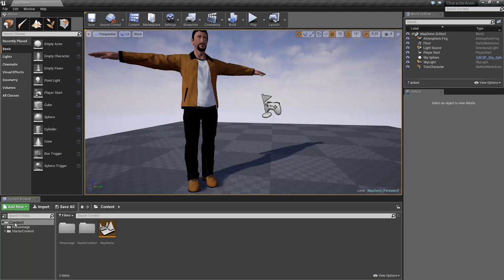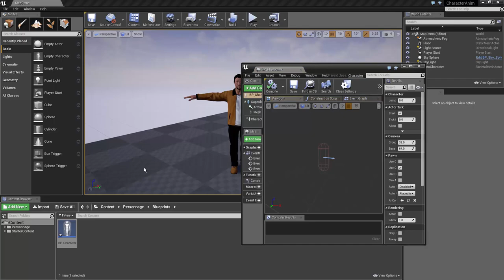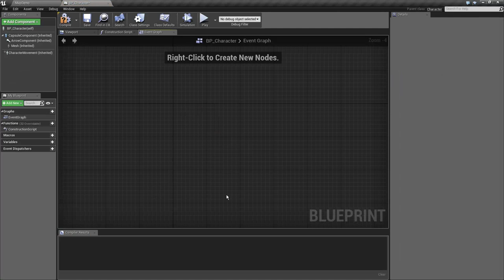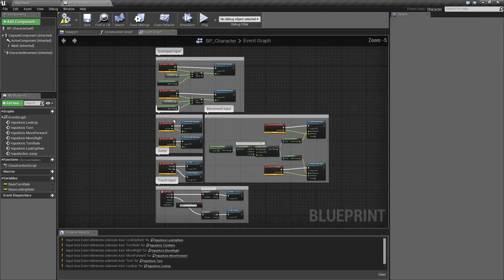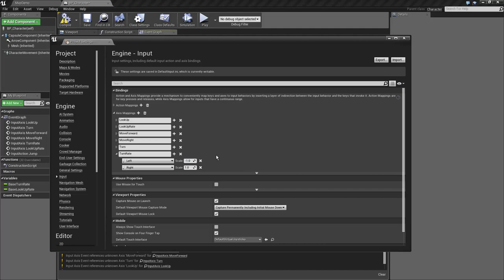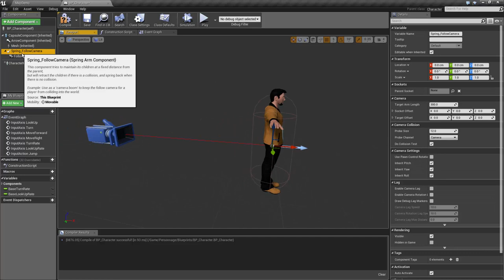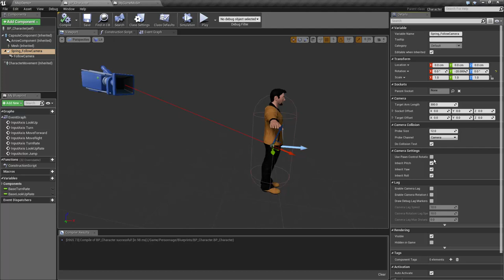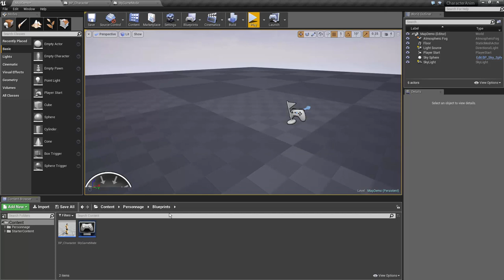[UE4 TUTO FR] Personnage - Blueprint + GameMode (Partie 2)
Nous allons créer et paramétrer notre blueprint afin de rendre notre personnage contrôlable. Ainsi que le GameMode, qui nous permet d'assigner notre personnage par défaut.

Les cours payants - Udemy (9.99€)

Tu as envie de créer ton jeu de survie ou d'apprendre les bases de l'Unreal Engine ?